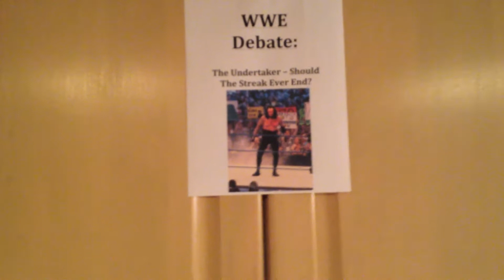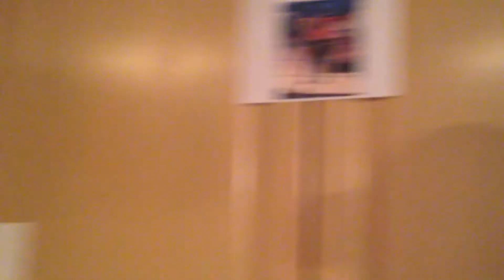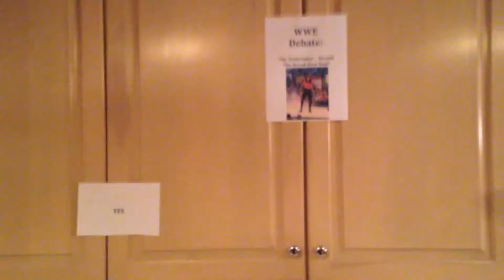The Undertaker Wrestlemania Streak: Should It Ever End? Who Should End It? - WWE Debate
The Undertakers Wrestlemania Streak is legendary, it is incomparable. The numbers speak for themselves. the Undertaker becomes immortal at Wrestlemania beating guys like Batista, Mark Henry, Shawn Michaels, Triple H, Kevin Nash, CM Punk, Randy Orton and the list goes on! In this video we will debate The Undertaker Wrestlemania Streak:  Should It Ever End? Who Should End It? - WWE Debate